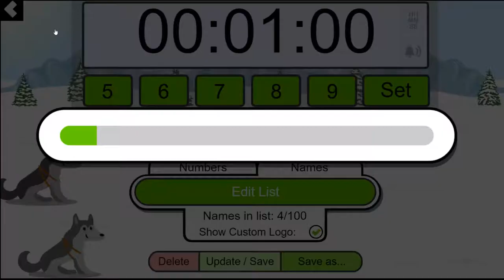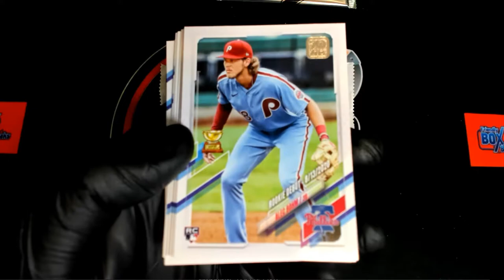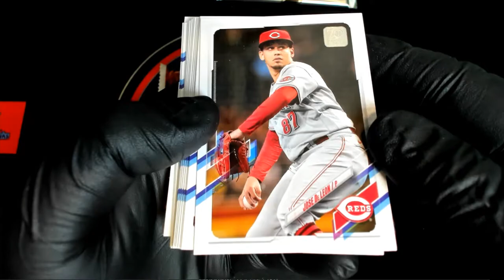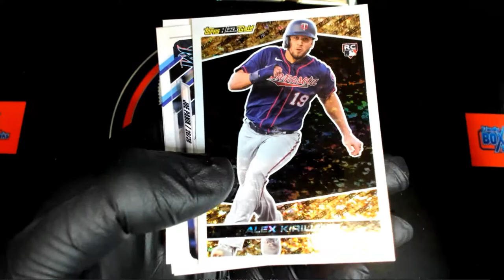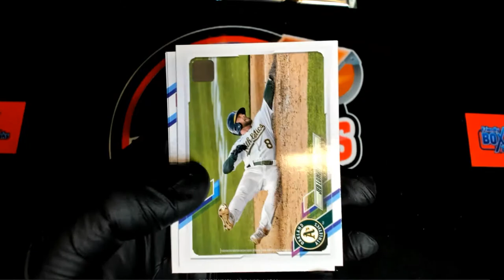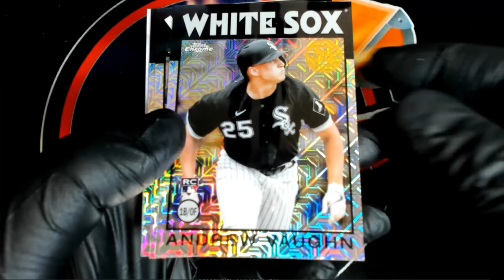2021 Topps Update Hobby packs ID RACEUPD108 RACE #6 & SILVER FINAL